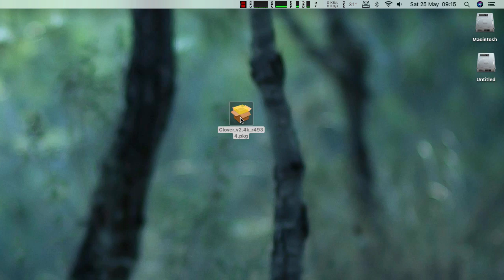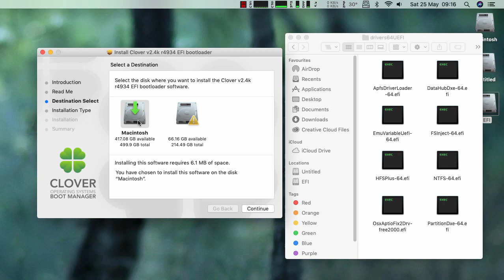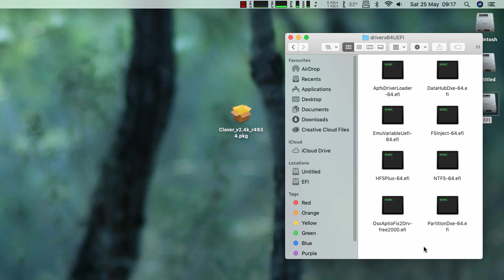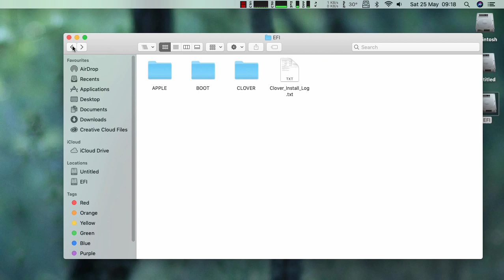Update Clover - Aorus Pro Z390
Glasgood's Aorus Pro Z390 Hackintosh Guide

Updating Clover Boot loader